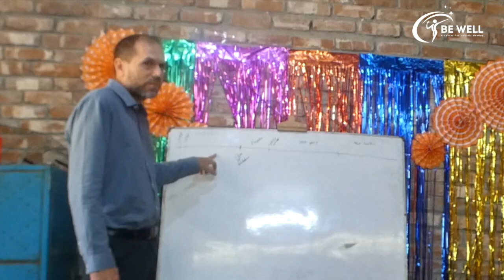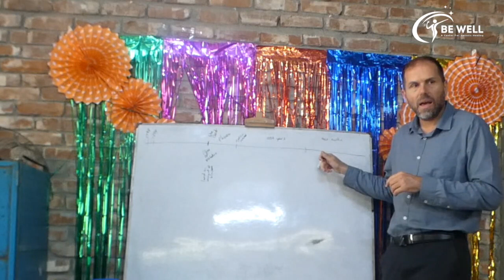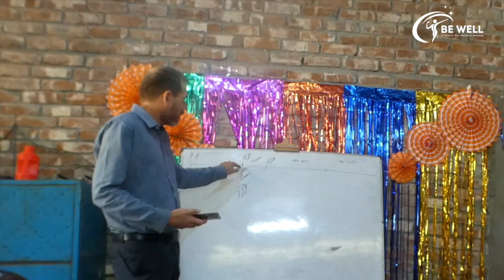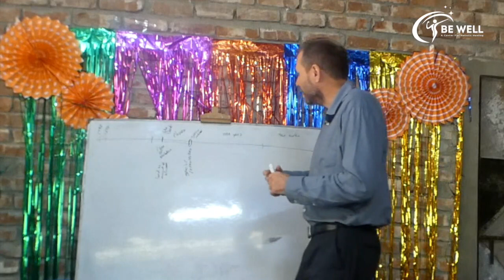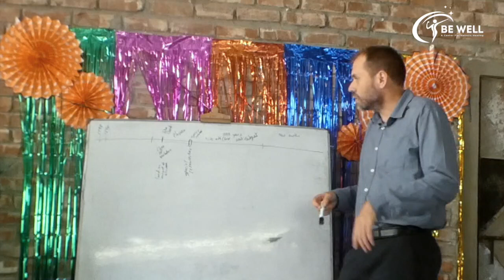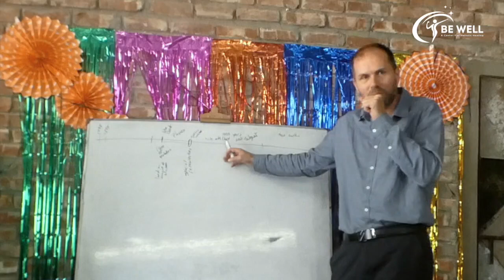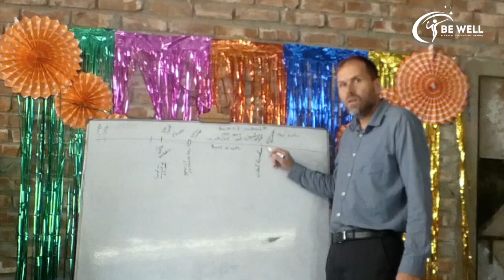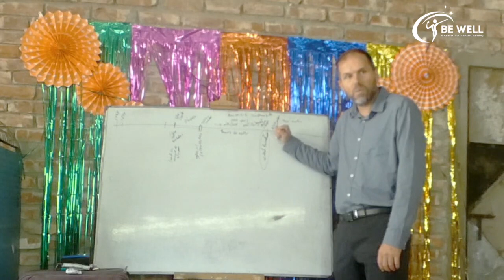Revision: Prophecy || Part -5|| BE WELL LECTURES